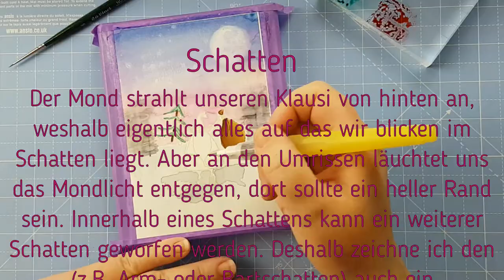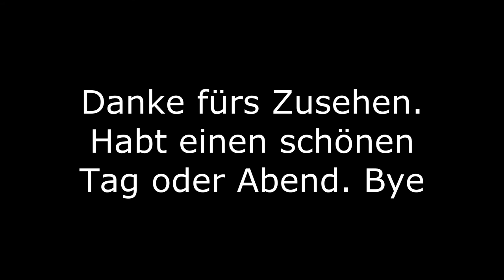Watch me NO-LINE-COLORING (im Schnelldurchlauf, deutsch)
Zuletzt hatte ich dieses Video als Tutorial abgedreht und dann leider vergessen die Musik auszumachen (GEMA läßt grüßen). Überlegte dann es neu zu vertonen, war mir aber doch zu viel Aufwand. Für den Müll war es wiederum zu schade und daher gibt es nun einen Schnelldurchlauf.

Im Video zeige und benenne ich Produkte/Firmen, weshalb ich es als unbezahlte Werbung deklariere.